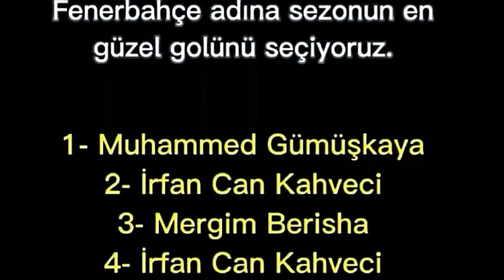Fenerbahçe'nin Attığı En Güzel 4 Golü 2021/2022 sezonun da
UNUTMAYIN🙏

Etiketler Falan Filan ;